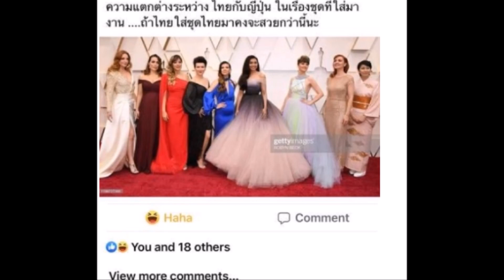ชาวเน็ตถกสนั่น! ดราม่าเรื่องชุด แก้ม วิชญานี บนเวที ออสการ์2020 !!!